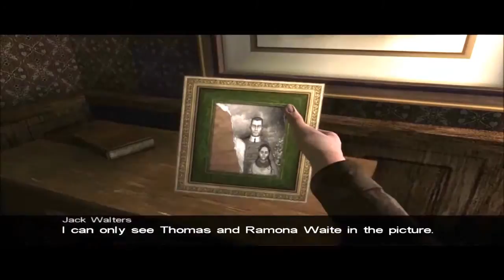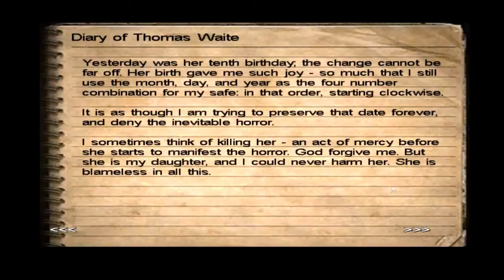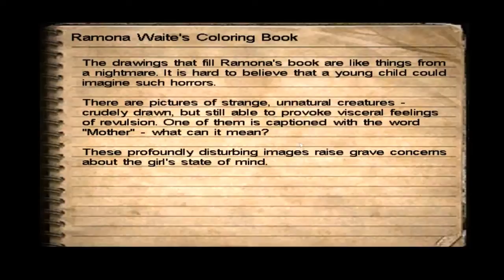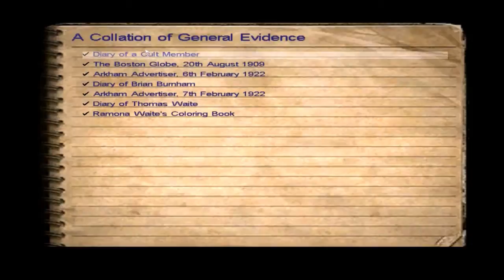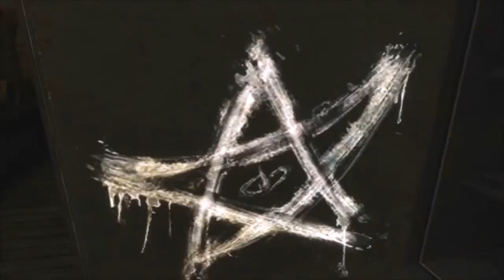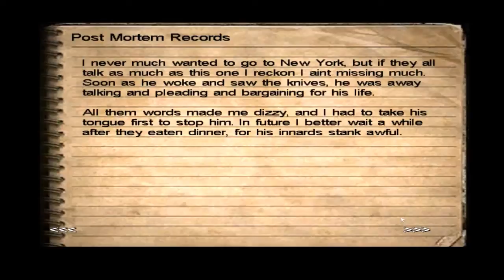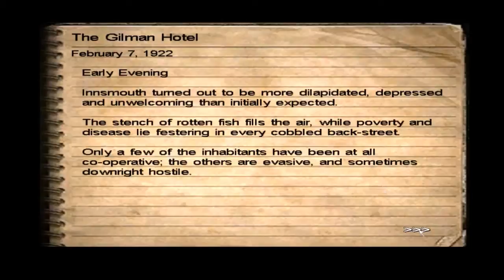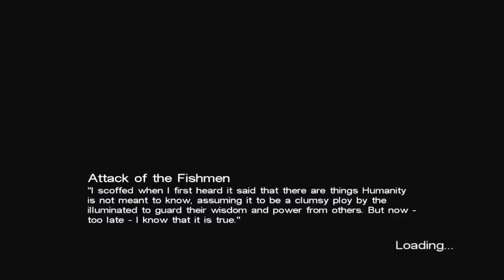The many deaths of Jack Walters! [Call of Cthulhu] [Dark Corners of the Earth] [#3]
Watch me die, and die, and die!